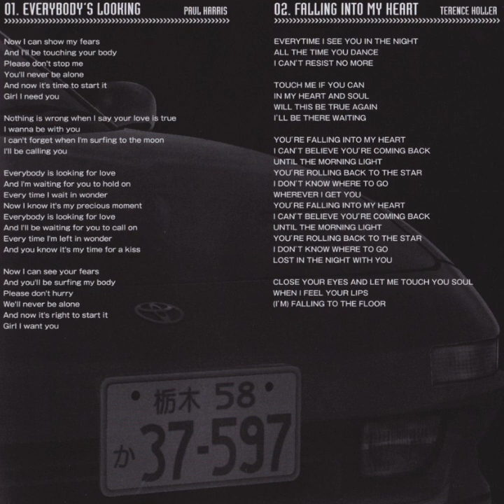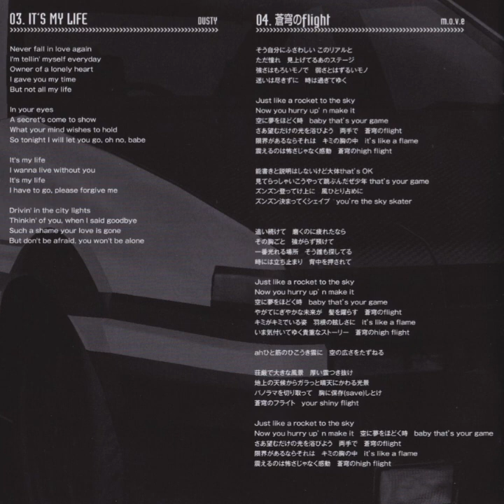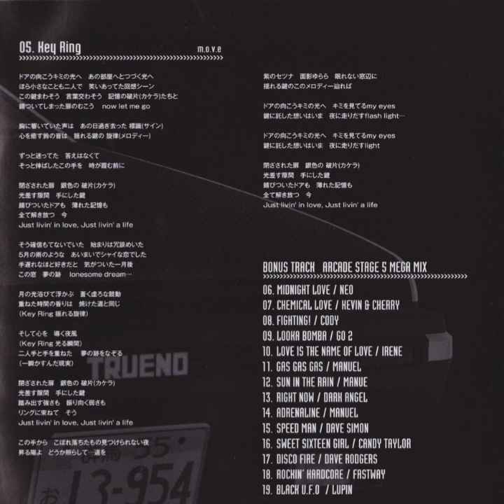Initial D Arcade Stage 5 Original Soundtracks - CD2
1 Everybody's Looking - Paul Harris
2 Falling Into My Heart - Terence Holler
3 It's My Life - Dusty
4 蒼穹のflight - m.o.v.e
5 Key Ring - m.o.v.e
Arcade Stage 5 Mega Mix :
6 Midnight Love -Neo
7 Chemical Love - Kevin & Cherry
8 Fighting! - Cody
9 Looka Bomba - Go 2
10 Love Is The Name Of Love - Irene
11 Gas Gas Gas - Manuel
12 Sun In The Rain - Manuel
13 Right Now - Dark Angels
14 Adrenaline - Manuel
15 Speed Man - Dave Simon
16 Sweet Sixteen Girl - Candy Taylor
17 Disco Fire - Dave Rodgers
18 Rockin' Hardcore - Fastway
19 Black U.F.O. - Lupin